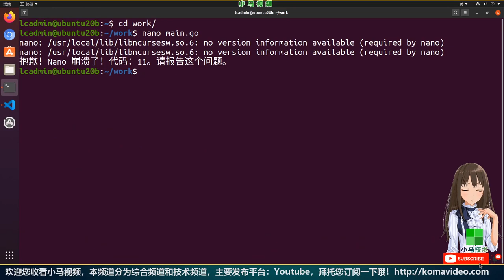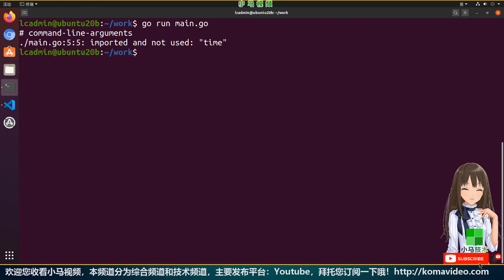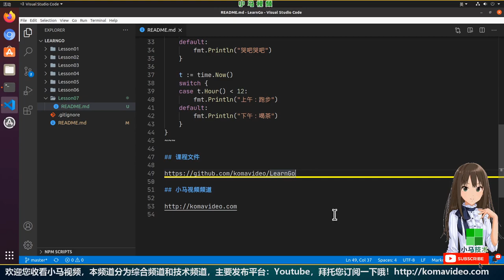【Go语言中文入门教学】Switch分支 - p.7